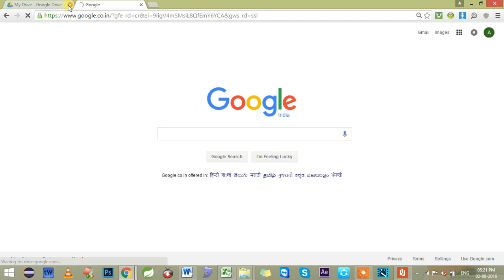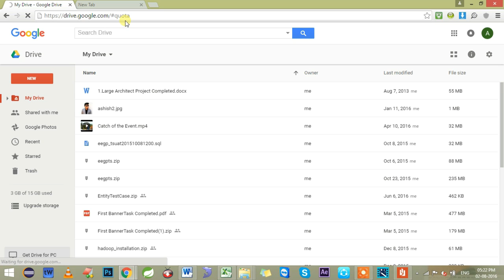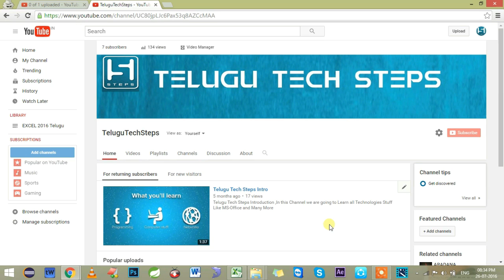ఇలా సులభంగా మీ Google Drive లో బిగ్గెస్ట్ ఫైళ్ళు వెతుకుము in Telugu 2016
ఇలా సులభంగా మీ Google Drive లో బిగ్గెస్ట్ ఫైళ్ళు వెతుకుము.
It is so Easy to find Find the Biggest Files in your Google Drive.